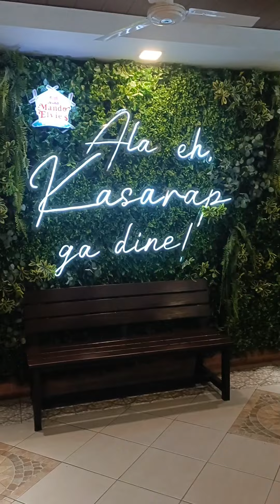Amanda and Elvie's Lutong Bahay restaurant.